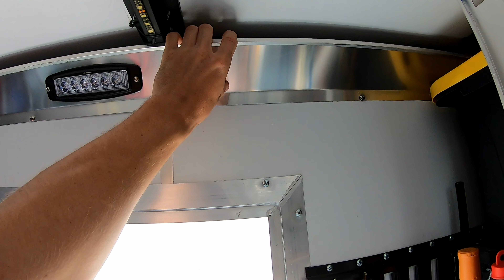SureTrac Pro Series Trailer Build and Review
Here is my review and honest opinion about the SureTrac Pro series enclosed trailer. I have owned other brand trailers in the past so I have the experience and knowledge to do a comparison.